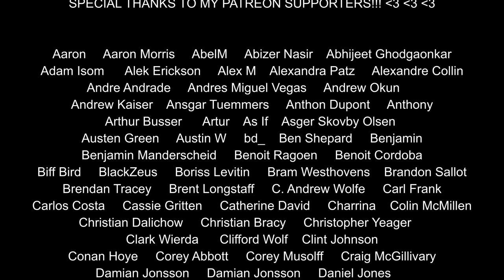Nick Sibicky Go Lecture #415 - The Tsuke Challenge!